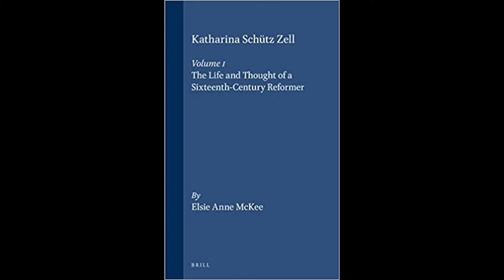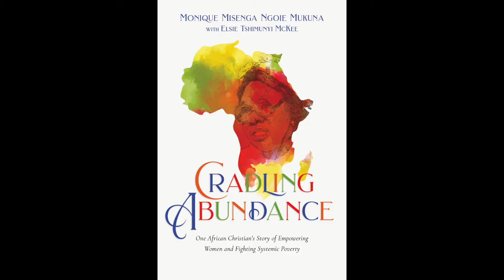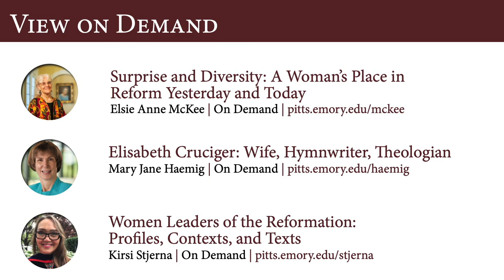Surprise and Diversity: A Woman's Place in Reform Yesterday and Today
One of the delightful surprises of more recent historical studies is how many forgotten voices we can now hear – if we listen carefully. People of color, people with different abilities, people on the socio-economic margins, people on the far side of the world – including women. Add to this the wonderful diversity that is, and has always been there, if we want to see it. This conversation will explore some facets of surprise and diversity in women’s place (active presence, contributions, voices) in reform in 16th c. Europe and 21st c. Africa-and-US.

Dr. Elsie Anne McKee is emerita Professor of Reformation Studies and the History of Worship at Princeton Theological Seminary. Most of her academic research has focused on the 16th-century Reformation, particularly books on John Calvin and a woman reformer, Katharina Schütz Zell. She is probably best known for her trilogy on Calvin’s doctrine of the ministries and worship of the church: John Calvin on the Diaconate and Liturgical Almsgiving (Droz, 1984), Elders and the Plural Ministry (Droz, 1988), and The Pastoral Ministry and Worship in Calvin’s Geneva (Droz, 2016).

Named after the world-renowned Richard C. Kessler Reformation Collection held at Pitts Theology Library, Kessler Conversations (30-45 mins) offer opportunities for the general public to learn about the events in Europe the 16th century and to consider what they may tell us about the issues facing our communities. Conversations in a given academic semester focus on a single contemporary theme and trace it back to the Reformers. These conversations are free and open to the public, but registration is required. The theme of the Spring 2022 conversations is “Women of the Reformation: Reclaiming Forgotten Contributions to Church Renewal.”